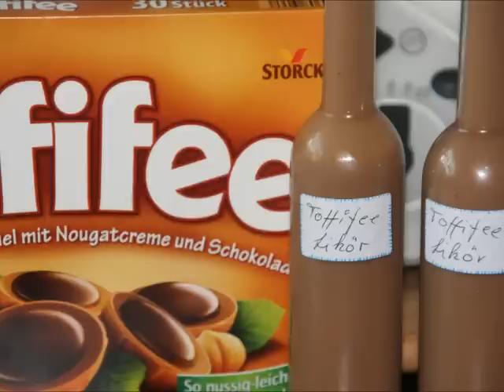Thermomix TM 31 Toffifee Likörchen